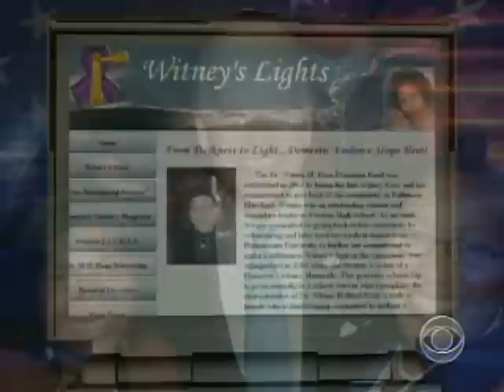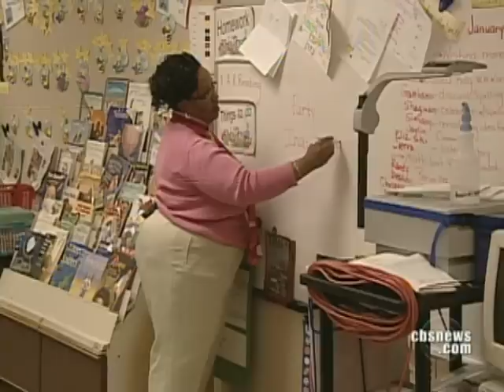Special Rider On Obama Train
A longtime supporter of Joe Biden,  womens rights activist Quincy Lucas had the opportunity to ride in an Amtrak train with President-elect Barack Obama.  Priya David reports from Dover, Del.